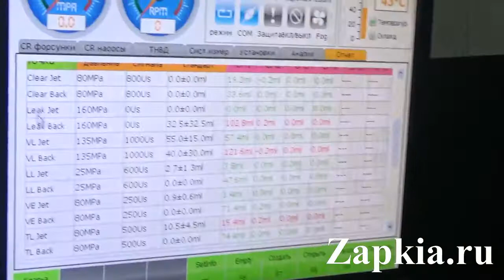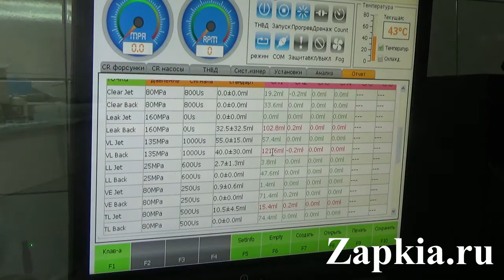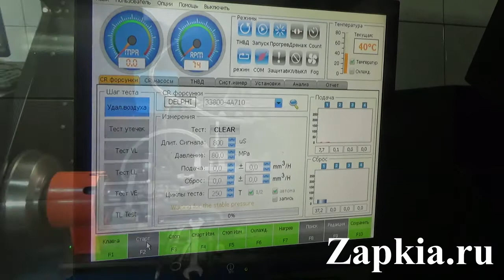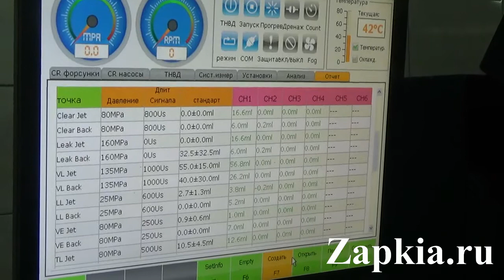Диагностика и ремонт форсунки 33800-4A710 на двигатель D4CB Euro 5 Delphi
Находимся по адресам:
👇👇👇👇👇👇👇👇👇ЖМИ КНОПКУ "ЕЩЁ"👇👇👇👇👇👇👇👇👇

Север
🕘🔛🕗 График работы: с 9 до 20 без выходных.

В видеоролике продемонстрирована замена клапана Delphi форсунки 33800-4A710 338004A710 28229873 на двигатель D4CB Euro 5
предназначенных для автомобилей Hyundai Grand Starex, Porter 2, Kia Bongo 3. В нашем автосервисе качественно проводятся все работы по диагностике, ремонту ТНВД и топливных форсунок.